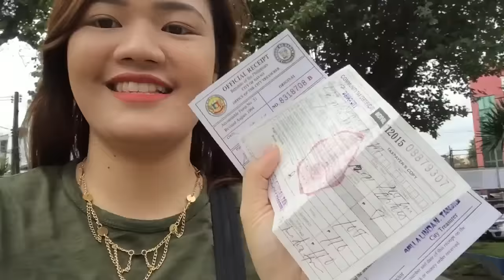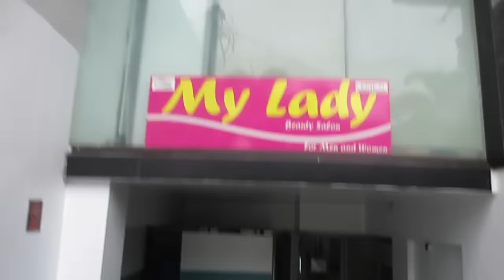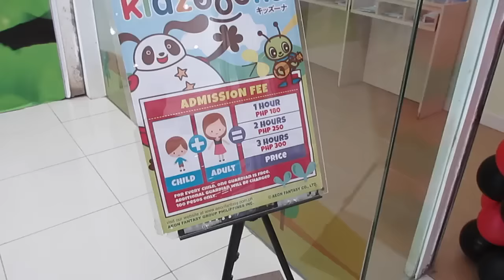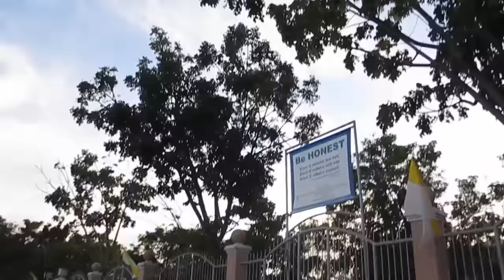MEETING ISHA PURPLEHEIRESS IN DAVAO!!! CANON G7X MARK II ♡ K Vlogs | makeupbykarlamisa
Snapchat ♡ karlamisa

CAMERA ♡ Canon EOS 650D | GoPro Hero4 Silver Edition | iPhone 6